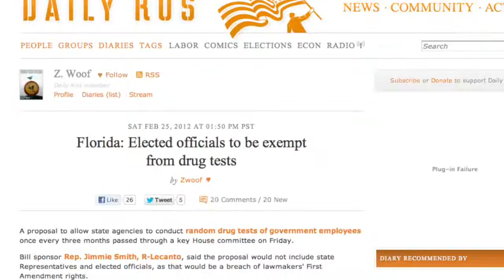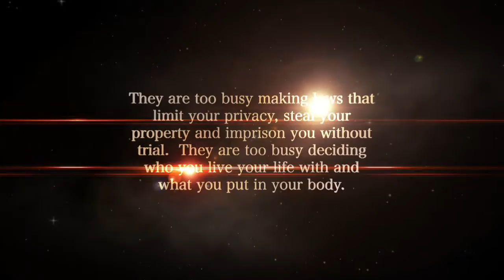Florida Politicians Most Corrupt in the Country!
- Republicans and Democrats in Florida create laws for citizens that they exempt themselves from. The State of Florida gives millions to Fortune 500 companies at taxpayers' expense with no transparency. Help us end political corruption, join the Libertarian Party of Florida!